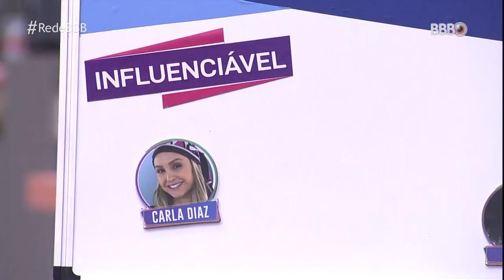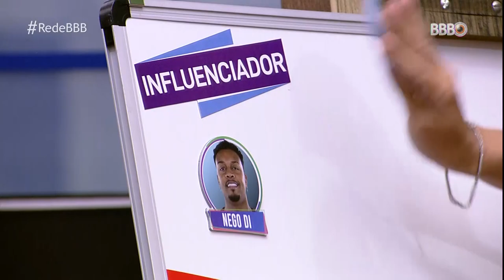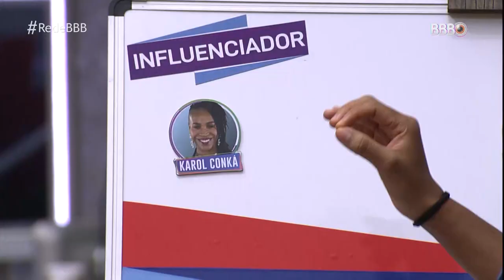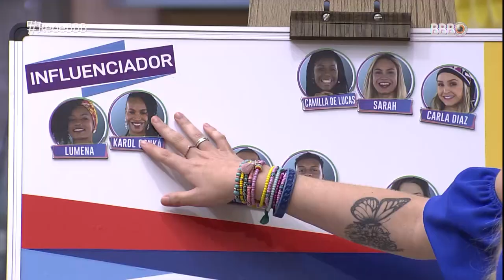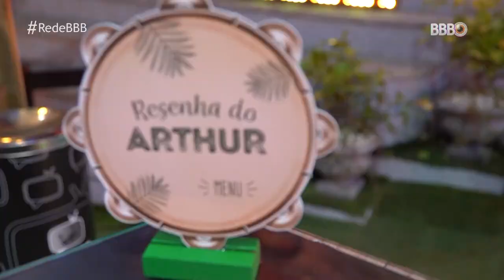CASALZÃO! Carla Diaz e Arthur FINALMENTE se beijaram! | Aquecimento BBB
Demorou, mas rolou! 😅 Depois de muito tempo, Arthur e Carla Diaz resolveram se flechar e deram o primeiro beijo na festa! 😍 Quem shippava esse casal?

🎥 ASSISTA TAMBÉM 🎥